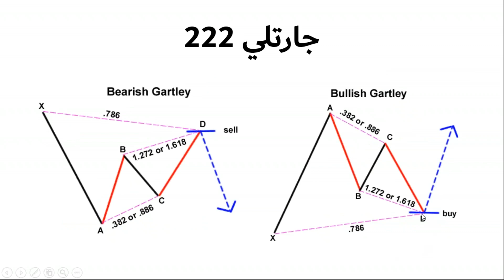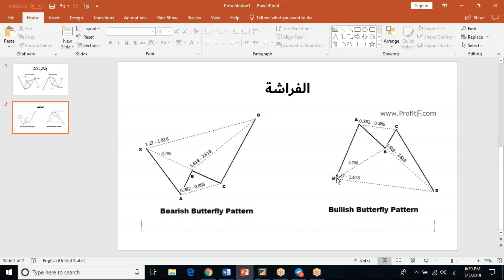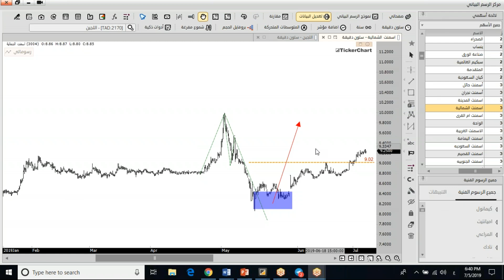الفراشة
استمرار لدورة التداول من الصفر . نكمل حول الهارمونيك وكيفية الاستفادة منها اضافة لما تعلمناه سابقاً. هنا نتكلم بشكل سريع جدا عن فكرة نموذج الفراشة.